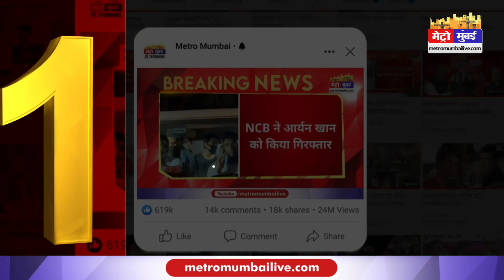Uddhav Thackeray ने Eknath Shinde पर किया हमला, 'कल रिक्शे में ब्रेक ही नहीं था' | Metro Mumbai